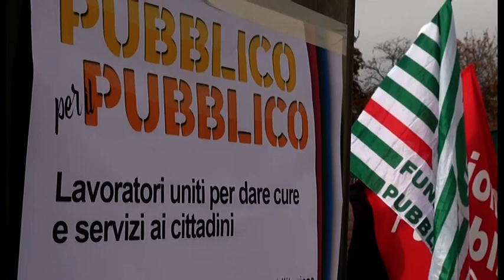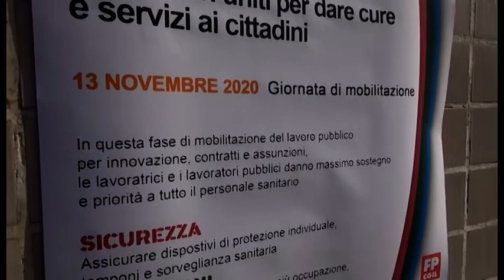"Da eroi a dimenticati", anche ad Arezzo le protesta a sostegno dei lavoratori sanitari